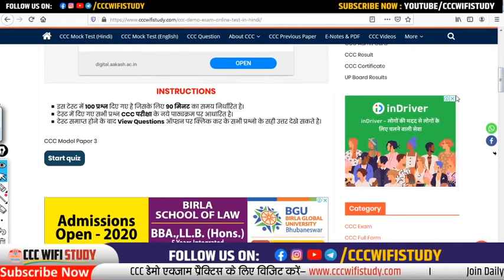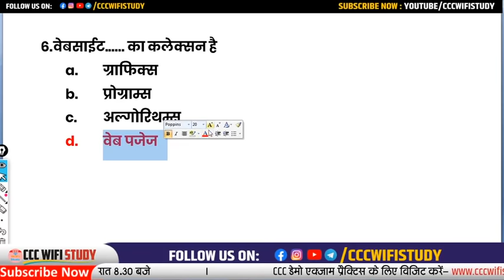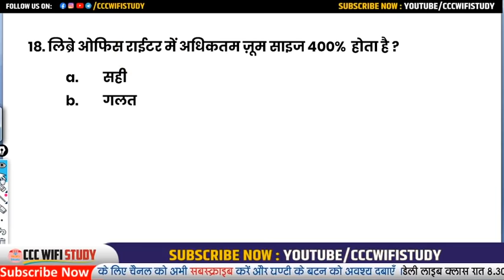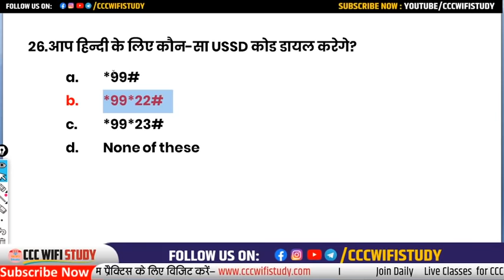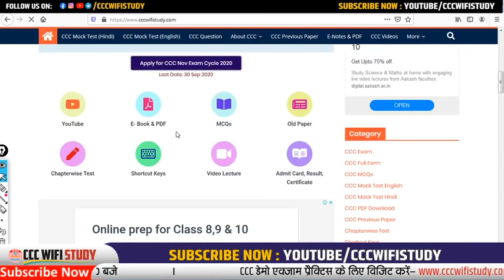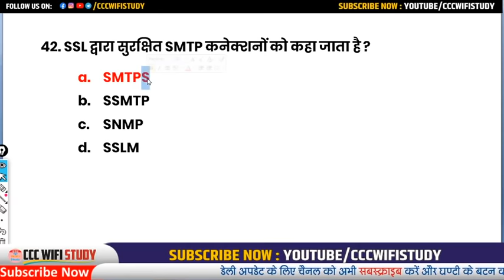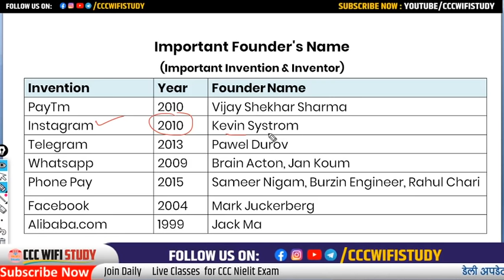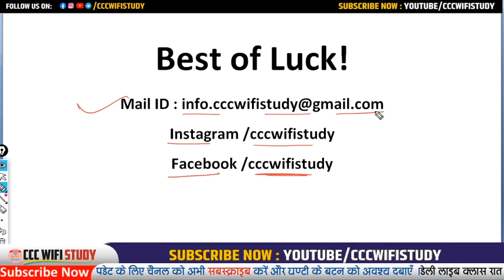CCC Sep/Oct Exam | 50 अति जरूरी प्रश्न एक्जाम से पहले अवश्य देखे | सभी फाउंडर नेम | CCC online Test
CCC Master E-Book 12 Model Paper (1200 Ques. ) पिछले एक्जाम्स पर आधारित CCC एक्जाम के लिए रामबाण + Libreoffice & Web Browser Shortcut Keys, Important Full Form, सभी फाउंडर नेम आदि
CC Chapterwise Test Series 570 Ques with LibreOffice (Writer, Calc, Impress) Shortcut Keys
CCC Master E-Book और CCC Chapterwise E-Book एक साथ लेने पर बचाए पूरे 136/- रु
E-Notes खरीदने के लिए यहाँ क्लिक करे

nielit ccc
ccc online test
ccc exam

ccc online class hindi me,ccc online exam kaise hota hai,ccc live class hindi,ccc class by devendra sir,devendra sir ccc class, question

Overview of future skills and Cyber security